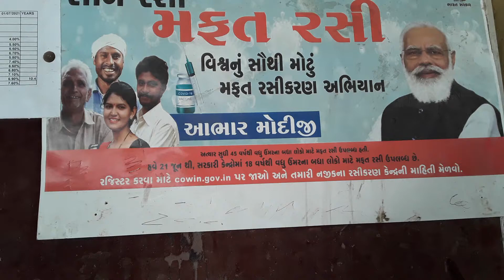Covid19 Vaccine FreeOfCharge for All Indians Announced by BJPPM Mr NarendraModi of ModiGovt.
HealthMinisterM of Mr MansukhMandaviya Mr Narendra Modi Govt at Centre Must Reimburse INR 780 (Seven Hundred and Eighty) to Babubhai Vaghela as the Apollo CVHF Hospital at Ahmedabad Charged INR 780 for Covid19 Vaccine to Babubhai Vaghela on 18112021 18th November 2021 at Ahmedabad, Gujarat, India.